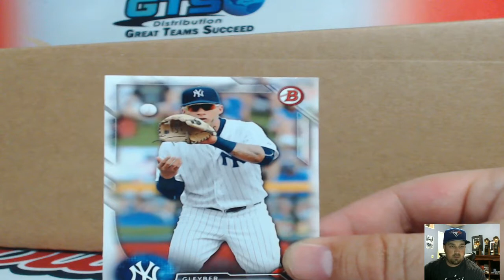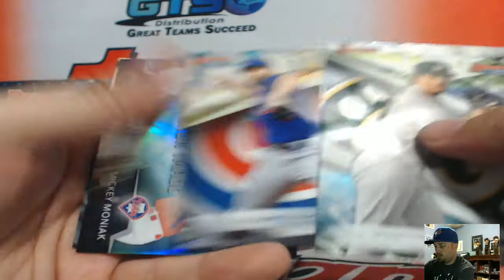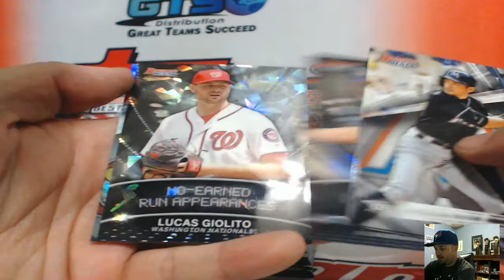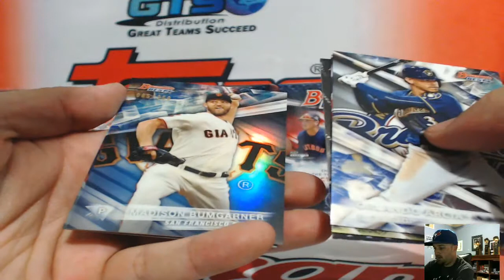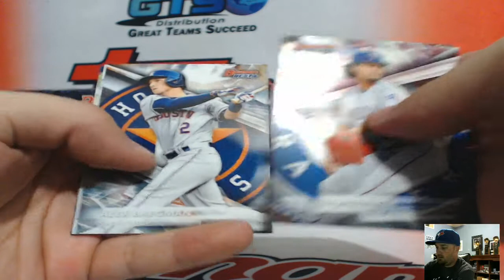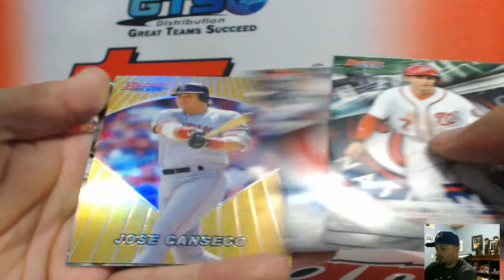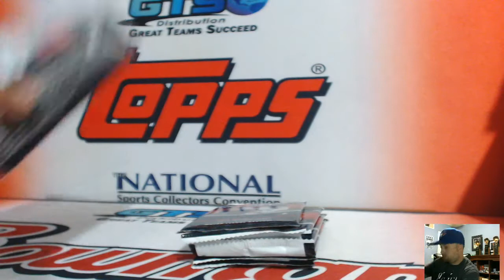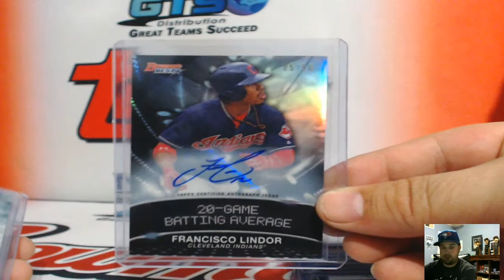2016 Bowman's Best 8 Box Case PYT #62 ~ 4/11/17